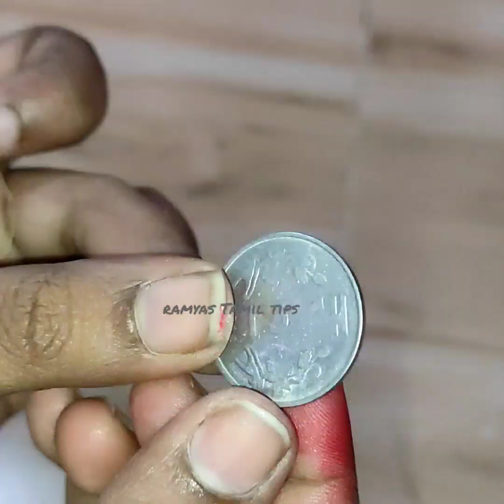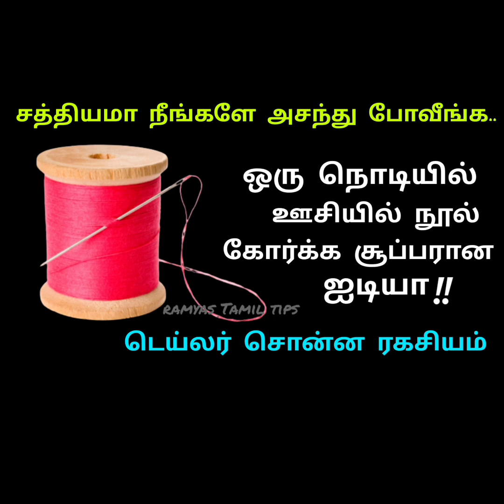அட இவ்ளோ நாளா இது தெரியாம போச்சே!!!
இவ்வளவு நாள் இது தெரியாம தான் கஷ்டப்பட்டு கிளீன் பண்ன்னோமா???5amazing kitchen tips &cleaning tips..அட இவ்ளோ நாள் இது தெரியாம போச்சே!!!toilet cleaning tips#kitchentipsintamil#newspapertips

இந்த டிப்ஸ் எல்லாம் தெரிஞ்சா நீங்கதான் கிச்சன் குயின்/இது நல்ல ஐடியாவா இருக்கே!!! magic home cleaning tips in Tamil/tips and tricks
l
New kitchen and home tips/kitchen hacks/kitchen tips and tricks/வீட்டுக் குறிப்புகள்/டிப்ஸ்